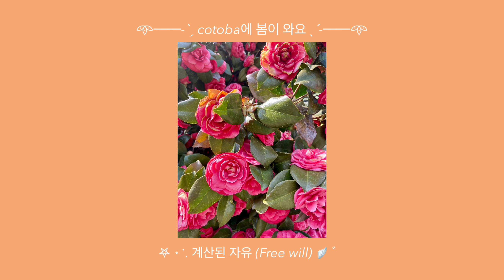[playlist] 🌼 cotoba에 봄이 와요 : 플레이리스트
00:00 coii
04:58 frittata (2022 ver.)
09:54 Warm Salad (2022 ver.)
13:59 Love&Art
20:26 키리에의 숲 (forest of kyrie)
24:37 오늘도 세상은 아름다워 (o se a)
29:53 away home
34:33 summer Daytime (JP ver.)
38:09 계산된 자유 (Free will)
43:03 oatmeal
46:55 Next movement
49:25 찾고있는 것은 (Instrumental)

curated by Dafne (cotoba guitar/producer)
video by Hyerim (cotoba bass)